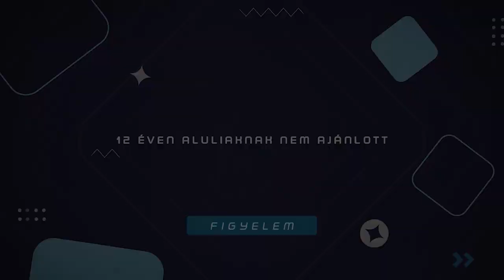Az áltudományok kora | Médiazabálók #10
Az áltudomány kifejezést olyan tevékenységek vagy hiedelmek leírására használjuk, amelyeket nem alapoznak meg tudományos bizonyítékok vagy módszerek, és egyáltalán nem elfogadottak a tudományos közösségben. Legyen az a manapság is roppantul népszerű asztrológia, laposföld vagy chemtrail, a Médiazabálók évadzáró részében ezt a kártékony jelenséget vizsgáltuk, miközben galambok figyeltek és irányítottak minket. A kód: 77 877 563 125!